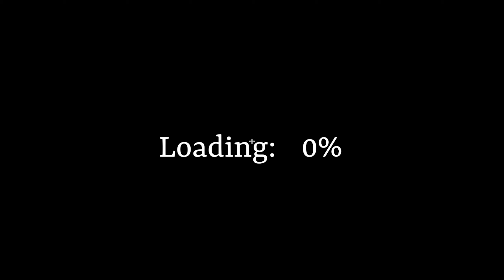HELP WE ARE TRAPPED!!!!! (Tales of Escape Part 1)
HEY GUYS!!! Tell me if you might want more Tales of Escape